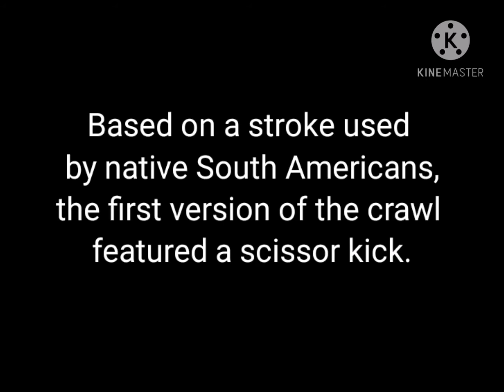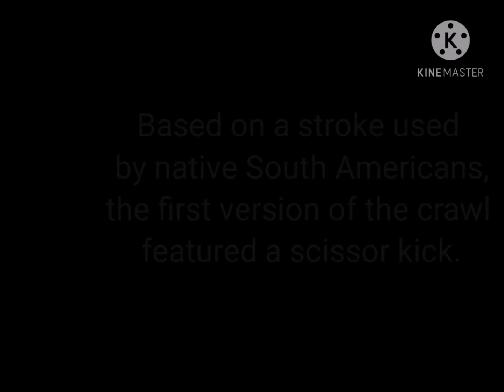History of Swimming || Elaine Gail Morao 2BPEd-A